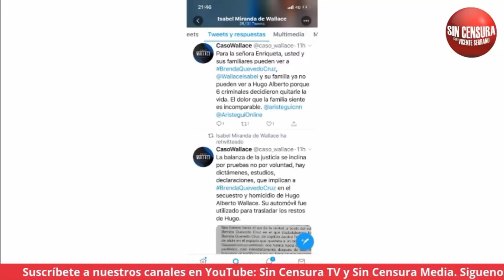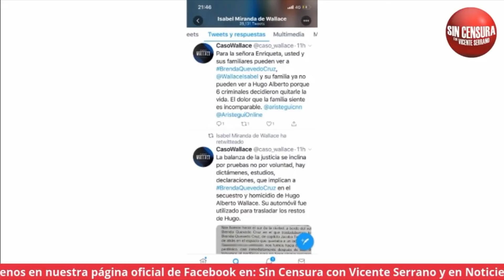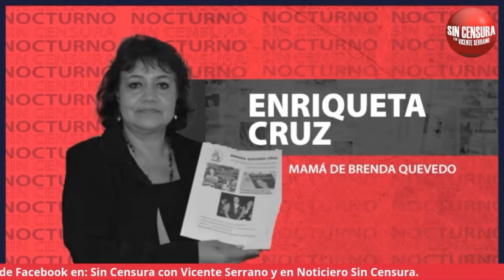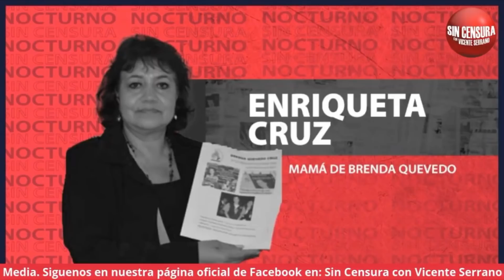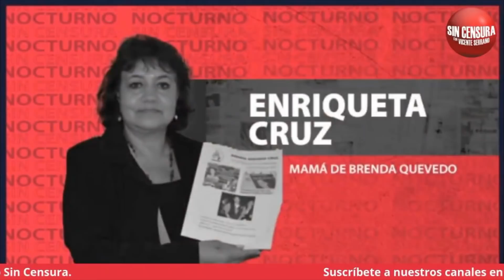BRENDA QUEVEDO VÍCTIMA DEL CASO WALLACE ¡PODRÍA OBTENER JUSTICIA!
La mamá de Brenda Quevedo Cruz, Enriqueta Cruz, habla con Sin Censura sobre la resolución de la ONU en el caso de su hija.